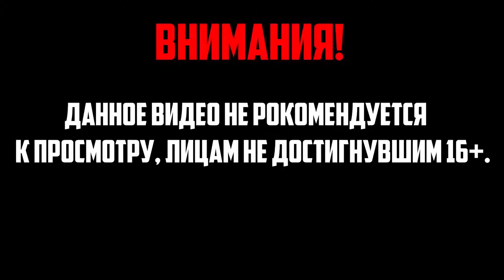Чего ты там зломываешь? ➤ Mafia 2: The Betrayal Of Jimmy ➤ Часть 2